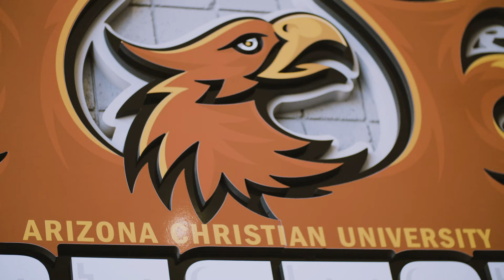A University Unlike Any Other | Arizona Christian University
Arizona Christian University is a culturally and theologically conservative university where students and their professors are serious about deepening their Christian faith and where relationships and community matter most. If you seek a university that is courageously Christian, then Arizona Christian University is the place for you.